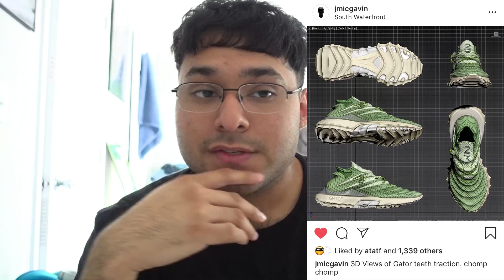SNEAKTALK 1/2020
TOPICS

2020 SNEAKER PICK:
- FEAR OF GOD 1's
- All black April Release F.O.G 1's

ANTICIPATED RELEASES:
- AJ 1 MOCHA
- YELLOW TOE AJ 1

SNEAKER MENTIONS:
Under Armour
- HOVR Summit
- Leaked new UA model